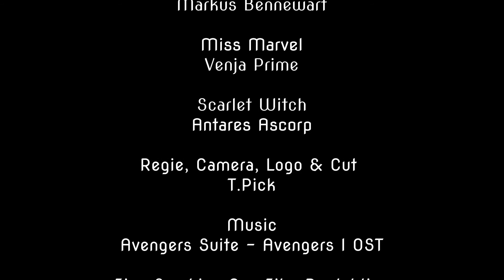Avengers Cosplay Presentation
A little excercise with effects.

CREDITS:

Doctor Strange by M. Bennewart